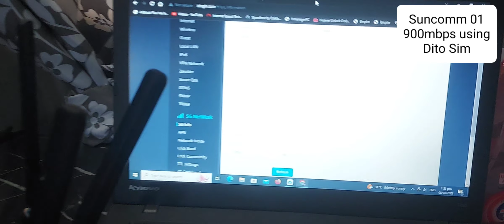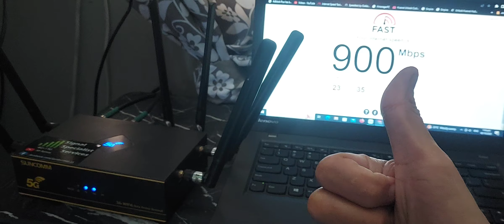SUNCOMM 01 DITO SIM speed test 900mbps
SUNCOMM 01 umabot ng 900mbps using DITO SIM,  UNLI5G 😲😯😮😳